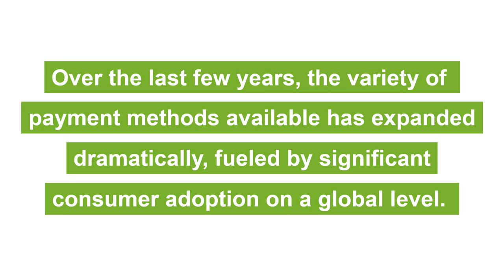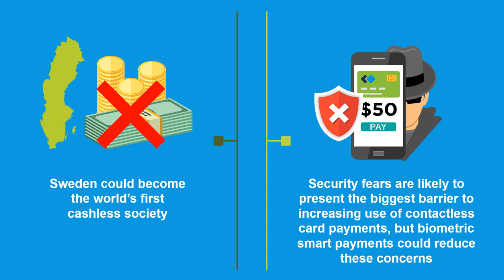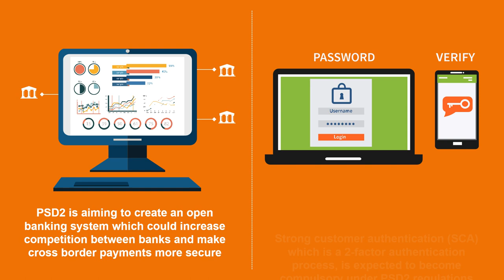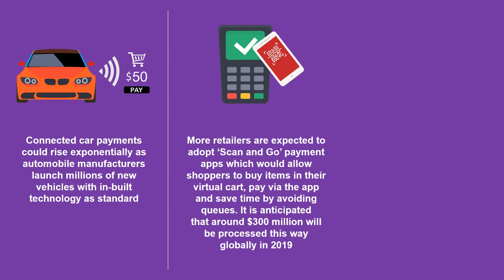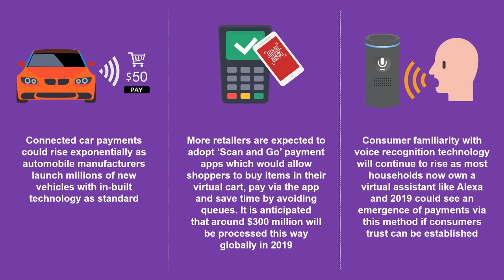How Will The Payments Landscape Evolve in 2019? Wearables | ATMs | Cashless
Over the last few years, the variety of payment methods available has expanded dramatically, fueled by significant consumer adoption on a global level. This infographic considers the key developments which could shape the payments industry in 2019.